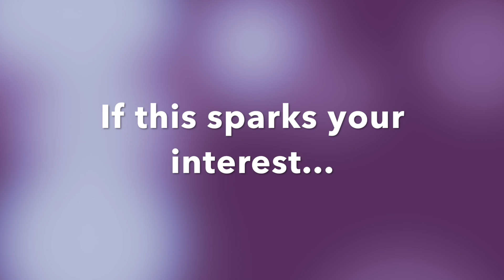Viola vs Violin with Bella Musica string instructor, Denise Carter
What's the difference between a violin and a viola?  Watch this and find out!